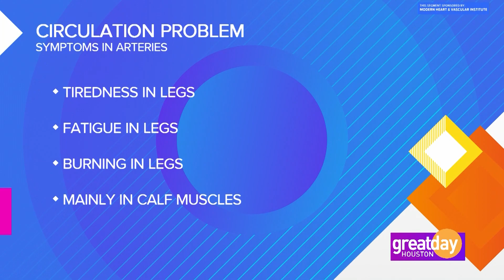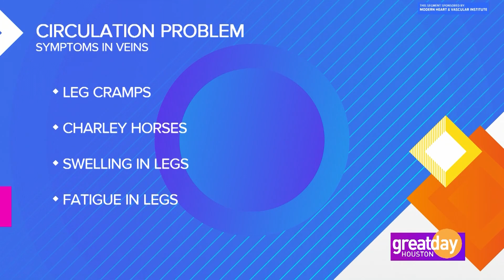Tired of Burning and Restless Legs? VenaSeal Can Help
-Remember when you could bolt across the room and snatch the lamp
 before your child pulled it off the table?
 Right now you're just having trouble lifting your legs to walk
and you hate seeing the varicose and bulging veins.
Many people think it's just a muscular or cosmetic issue, instead, the problem lies beneath,
Dr. Rajiv Agarwal with Modern Heart and Vascular Institute
says whether it's the impact of having children or just aging,
there's a modern, quick, and comfortable way to treat venous insufficiency,
and there's no downtime.
 Good morning.
- Good morning, Deborah, how are you doing?
- I'm doing well, thank you.
The body has about 60,000 miles of blood vessels,
it's sometimes not a matter of if, but when something takes a turn
and when we have some circulation issues our body starts to notice.
- Yeah, that's right lots and lots and lots of people have lots of leg issues
and they just ignore, especially our moms,
they spend so much time taking care of us and they ignore themselves.
They have lots of symptoms in their legs that can be cured forever, Deborah.
But the point I made earlier, the problem is all times we either think,
"Okay, that's just aging, that's just life."
Or we think, "It's about our muscles or it's just cosmetic."
And it's not all right when you have arteries and poor circulation.
- What are the symptoms of that?
- Arteries take blood from the heart and take it to our toes,
and then the veins bring it back.
The symptoms with arteries typically happen with exertion,
so, if you get any tiredness in your legs, if you get any fatigue or cramping,
but with walking, so that's the distinction.
If it's with exertion it's arterial
whereas venous disease tends to happen more at rest.
 So people, if they have symptoms at night,
we see so many patients Deborah that say,
"Oh my God, I don't sleep well, Dr. Agarwal, my legs bother me, my legs ache,
I get cramps, charley  horses, restless legs."
There are little things that can be done nowadays
to make all of those symptoms go away, Deborah.
- What are some of the risk factors for both arterial disease and venous disease?
We mentioned pregnancy being one of them.
- Yeah, for arterial disease it's more of the traditional risk factors
like smoking, diabetes, high blood pressure, high cholesterol, family history,
and I will throw in COVID as well.
Whereas with venous disease it's the pregnancies, the weight gains,
the not moving around very much, just like teachers or flight attendants,
store clerks, secretaries that are sitting or standing for prolonged periods of time
and gravity is pushing the blood down and not allowing it to come back up.
 - It's a sedentary lifestyle that plays a big role into it?
- Diagnosis is important, that can be quick and easy with you all,
 and then once you have the diagnosis you can see where someone is,
there are different ways to address the issue,
but one of the treatments you have is called VenaSeal.
- Yeah, VenaSeal is our number one, it's a non-invasive simple treatment,
 it takes a minute or two to do, and basically what you're doing
is you're injecting medical-grade glue into the veins in a painless way.
And what you're doing is you're closing off that vein
so the blood is returning through many other good veins,
especially the deep system because the symptoms are there
because of the damaged veins in the superficial system close to the skin.
So you shut down those veins with glue.
Now the blood is returning through the good veins and your symptoms are voila, gone.
- Yeah, it's really a cool, neat process and people just get up and walk out.
- Back in the olden days they did things called vein stripping,
so a lot of people hesitate when they saw their parents or grandparents go through this
hesitate going in that is not what you're doing today.
- No, no, no, no, this is non-surgical.
 The stripping they would actually make an incision or remove the vein,
 we leave the vein in there and their symptoms are,
their quality of life, their whole overall, just their wellness is just so different.

Modern Heart and Vascular Institute in Humble, TX, Katy, TX & Cleveland, TX is a state-of-the-art cardiovascular practice equipped with cutting-edge diagnostic tools used to assess heart health and diagnose cardiac conditions in the earliest of stages.

We specialize in all aspects of cardiovascular and metabolic diseases. We diagnose and treats arrhythmias, congestive heart failure, coronary artery disease, peripheral arterial disease, vein disease, and high blood pressure. The practice also expertly manages cardiac conditions in people with diabetes, high blood pressure, kidney disease, obesity, family history of premature heart disease, etc.

Modern Cardiovascular Care for Modern Patients using Modern Technology